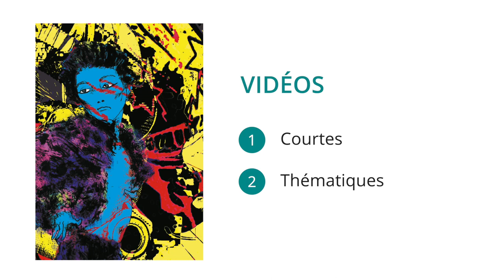Vampire la Mascarade - Introduction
Vampire la Mascarade est un jeu de rôle qui se déroule dans un univers fantastique contemporain, à peu près semblable au nôtre, mais en beaucoup plus sombre.

Introduction d'une série de vidéos sur la 5ème édition de Vampire la Mascarade.

Informations générales :
●  Les visuels du jeu sont tirés du livre de règles Vampire la Mascarade 5ème édition (22:02, 25:05, 01:36:00, 01:40:00), de l'artbook Coteries of New York (30:02, 01:31:00), et de Chicago by Night 2nd édition (01:26:00)